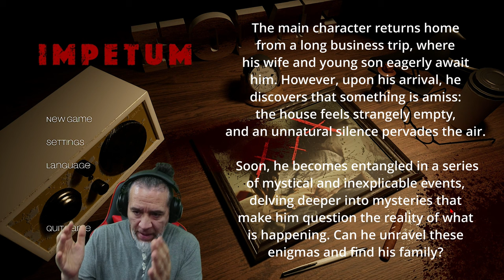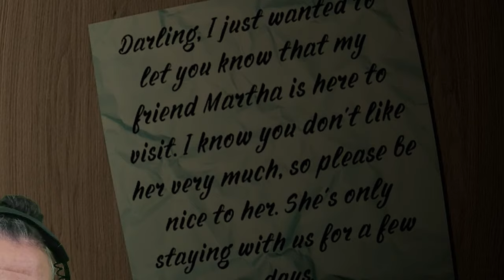Impetum | First Person Spooky Psychological Horror Gameplay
​New Psychological Horror Game Dudes.  Impetium, thriller with elements of detective fiction, drama, and horror.

The main character returns home from a long business trip, where his wife and young son eagerly await him. However, upon his arrival, he discovers that something is amiss: the house feels strangely empty, and an unnatural silence pervades the air.

 Soon, he becomes entangled in a series of mystical and inexplicable events, delving deeper into mysteries that make him question the reality of what is happening. Can he unravel these enigmas and find his family?

Game Features:

- Realistic graphics

- Frightening atmosphere

- Tense sound design

- Intriguing storyline